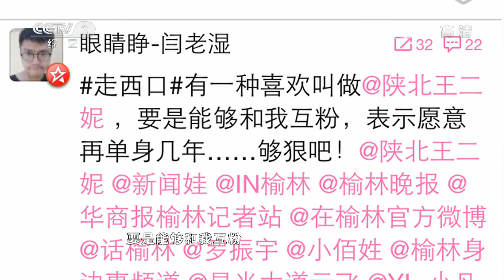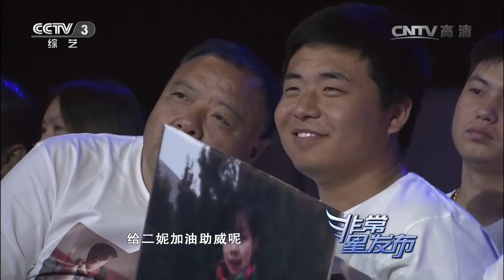20141029 非常6+1 非常星发布：王二妮